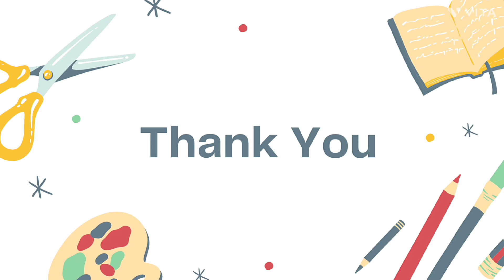How To Make Popsicle Stick Birdhouse | Popsicle Stick Bird Feeder | Ice Cream stick crafts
Materials:
- Popsicle sticks (Ice cream sticks)
- Glue gun or Feviquick

It's a very simple and easy craft from Ice cream sticks.
Birdhouse is also useful for kids' school projects.

From this video, you can learn how to make a birdhouse or Bird Feeder step by step from a popsicle stick.

It is very easy to make and it looks very beautiful.

I hope you like this bird-hanging-making tutorial.

On this channel, you will find many useful crafts.

HAPPY CRAFTS!

Your Likes, Comments, and Shares motivate me to make more awesome papercraft tutorial ideas for you.